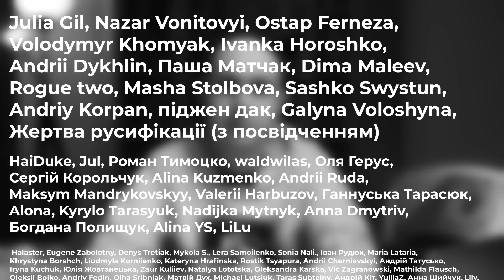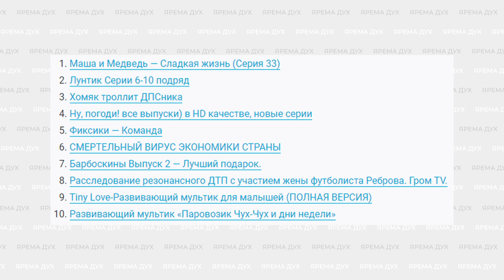Україна у 2013 та 2022 – коли було гірше?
Пропоную подивитися, наскільки великий крок вперед зробила Україна з останнього мирного 2013 року, щоб стати кращою версією себе.

Часи зараз дуже важкі, може хотітися просто скласти руки, накритися ковдрою і чекати коли прокинешся із цього страшного сну. Але це не сон, це наше життя — і ось вам декілька історій, котрі нагадають, чому ми це все почали і чому зупинятися не можна.

Монобанка або 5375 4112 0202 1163

00:00 — Куди ще гірше?
01:52 — Життя в умовно-мирному побуті
03:08 — Що було в 2013 році?
06:43 — Наша політика
09:05 — Як нас тягнули до росіян
11:01 — Результати нашої боротьби
12:31 — Домінування російського інформпростору у нас
14:35 — Домінування російської культури
15:58 — Побєдобєсіє
17:22 — Ленінопад і декомунізація
18:55 — У нас теж є добрі речі
20:12 — Короткі висновки

🧡 Дякую Віталію Гордієнку, Ганні Тиньковій, Алісі та Юлі, Нікіті Мєкєнзіну та Павлу Коновалову за допомогу з відео!